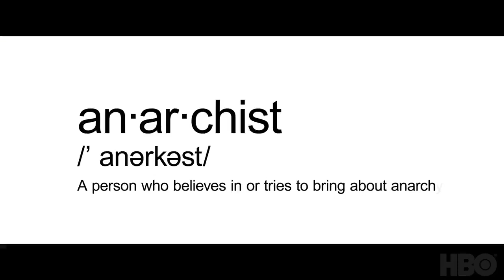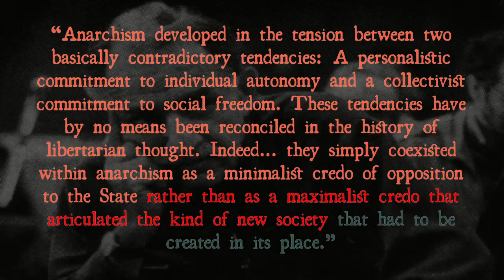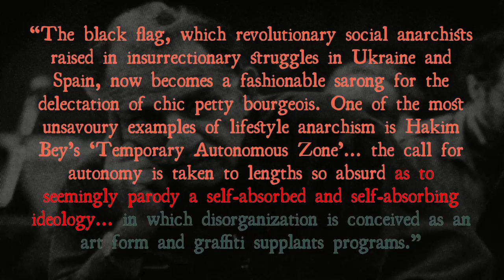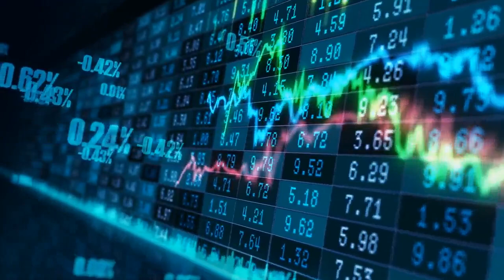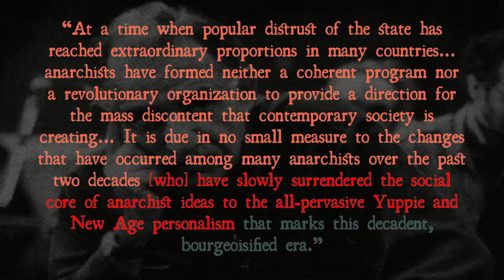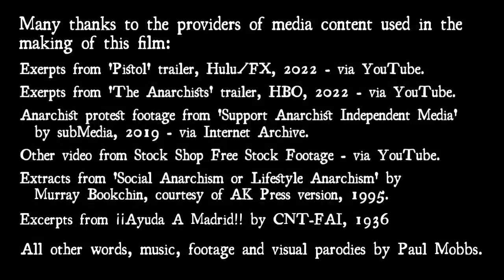‘Social Anarchism or Lifestyle Anarchism’, Murray Bookchin (1995) – ‘A Book in Five Minutes’, No.15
Ramblinactivist 2022/22, 15th July 2022.

The problem with the label, ‘anarchist’, is that the moment it is defined, it contradicts the principles it claims to represent. It was this contradiction that Murray Bookchin sought to explore in his 1995 book, ‘Social Anarchism or Lifestyle Anarchism: An Unbridgeable Chasm’.

It might be hard to say what ‘anarchism is’. However, it’s far easier to say what it isn’t. Such is the case with HBO’s new documentary series, ‘The Anarchists’; or FX’s new series about the Sex Pistols. They typify the meoliberal, affluence-centric media diatribe that puts far more emphasis on style over substance. And in these cases, far more emphasis on worn tropes about what ‘anarchists’ are alleged to be rather than an objective evaluation of what they are.

Murray Bookchin foresaw this warping of reality 27 years ago in this book; and for that reason anarchists today should revisit it. [Note: A link to a free on-line version is given in the page linked below; but get a lovely crisp AK Press hardcopy if you can!!]